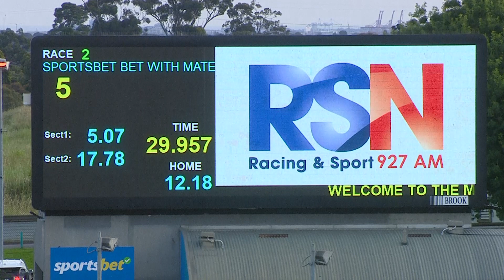MEA FRI 18 NOV 22 R2